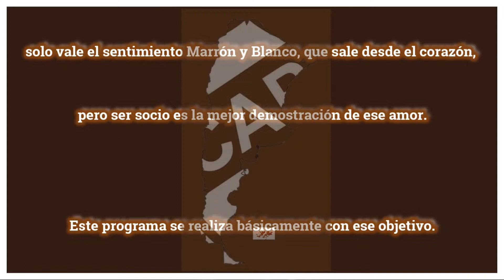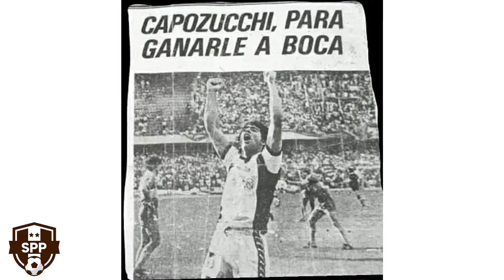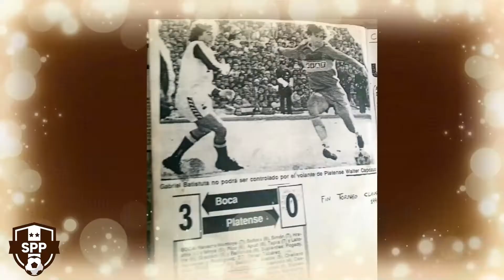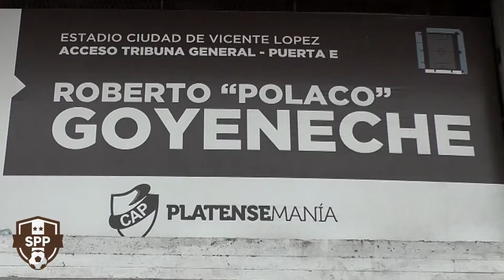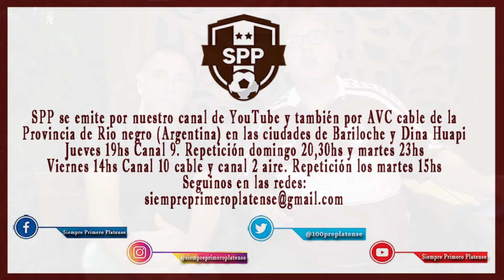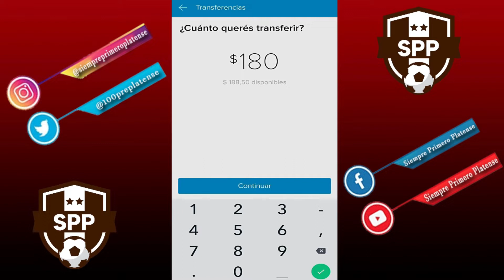Programa 4 SPP - Curuchet y Capuzzuchi Sentido de pertenencia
Imperdible parte 2 de Capozucchi, los comentarios de Seba Fabbri y Facundo Curuchet SPP.